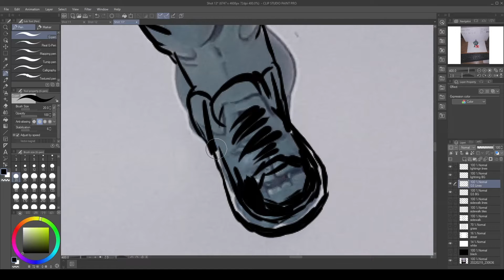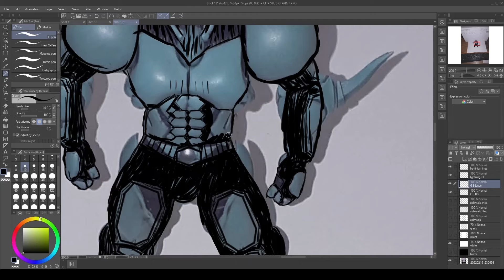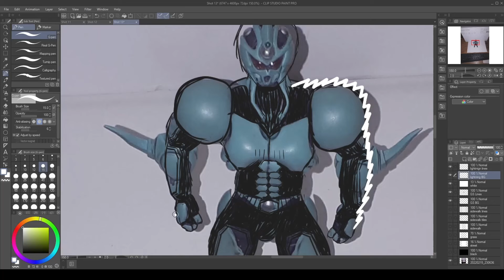The Making Of "Gravity Surge" 8 - Episode 6, Shot 13 (Time-lapse)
The eighth time I recorded the drawing of Gravity Surge.